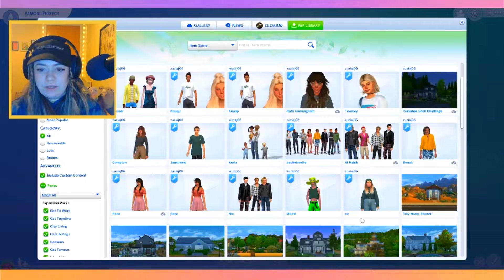Breed out the weird challenge! OMG it gets worse!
I wanted to do a challenge video! And this was super fun to create!
Tell me which generation was your fav!

Come chill with me

All the love on these videos means the world to me, and I give you so much love back.

background music
Blue Boi
LAKEY INSPIRED